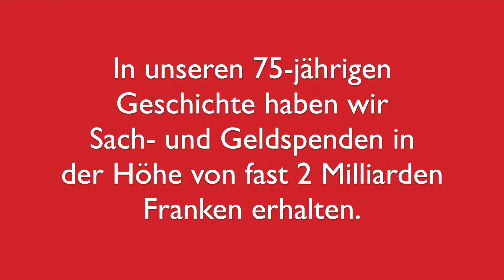Rückblick: so wurde früher gesammelt